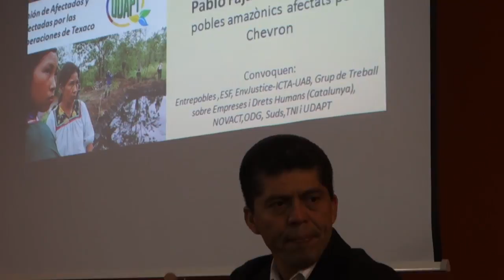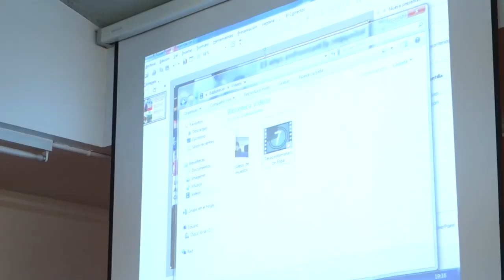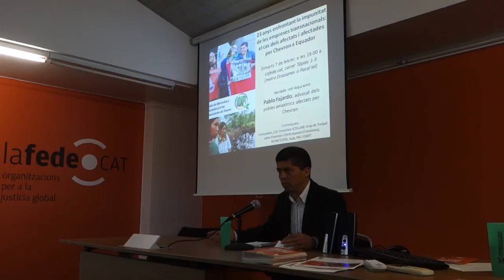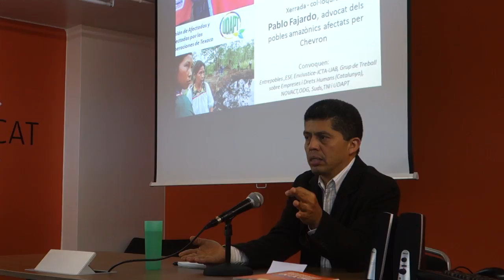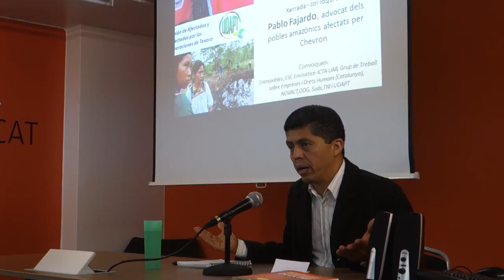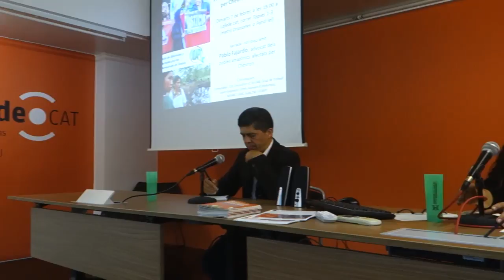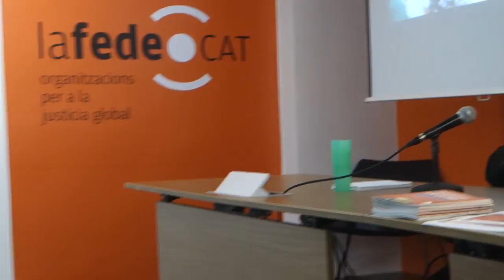Taula Rodona (2): Pablo Fajardo a Barcelona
Barcelona, 7/02/2017.- Xerrada de l´advocat equatorià Pablo Fajardo fent síntesi del llarg procès de lluita de la Plataforma de Afectados por Chevron Texaco en el judici contra aqeusta companyia per la contaminació massiva al Oriente d´Equador. Després de que la Justícia Equatoriana condemnés a Chevron a una multa de 9.000 milions de dòlars, la companyia juga brut per esquivar pagar la sentència.